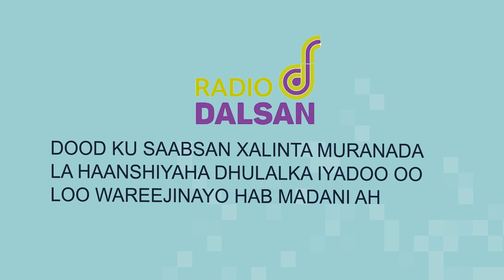DOOD KU SAABSAN XALINTA MURANADA LA HAANSHIYAHA DHULALKA IYADOO OO LOO WAREEJINAYO HAB MADANI AH